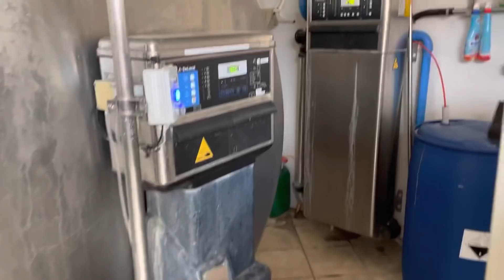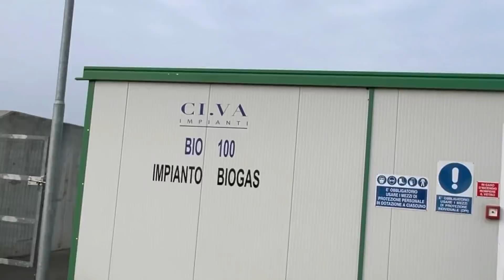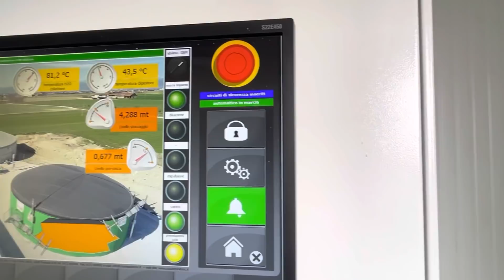Allevamento Flli.TALLONE Centallo CN razza Frisona Holstein Parte 2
Questa azienda vanta di una tecnologia di ultima generazione
Grazie a Bruno e Alberto x le spiegazioni molto dettagliate e chiare in pochi minuti